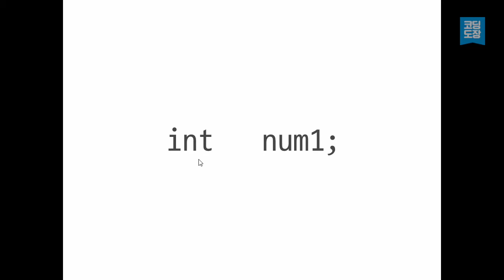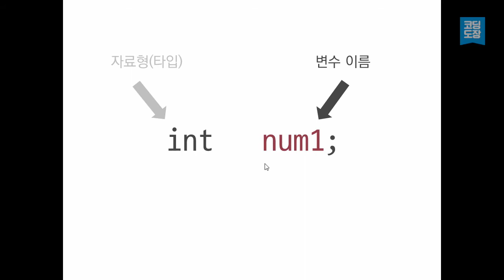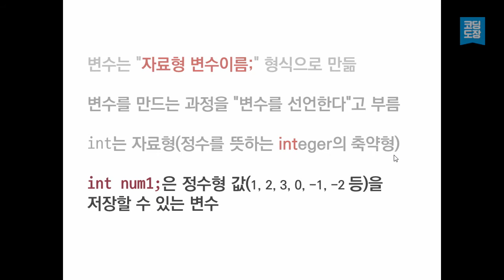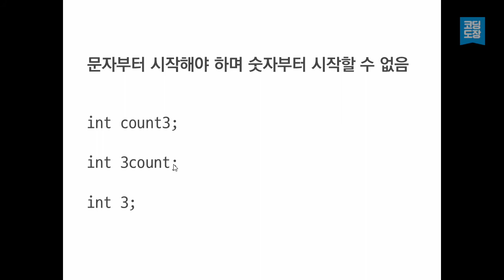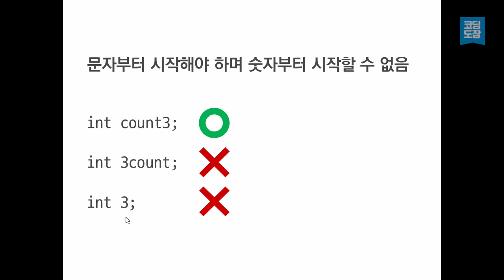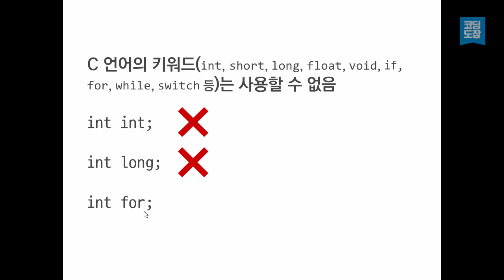C 언어 코딩 도장 - Unit 5. 변수 만들기